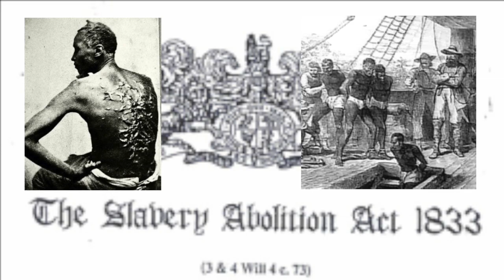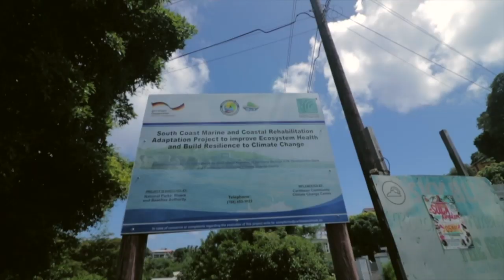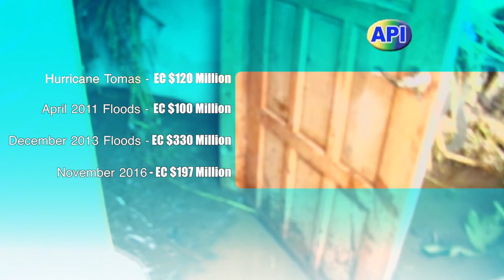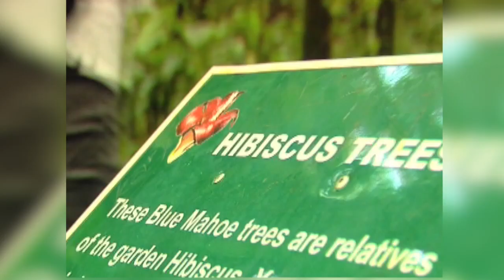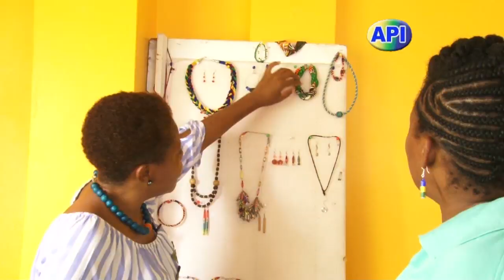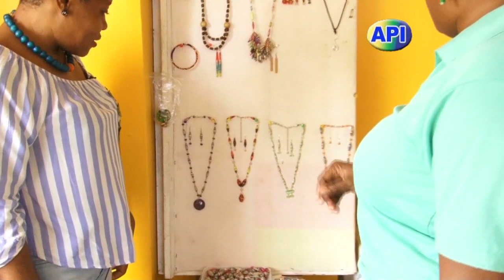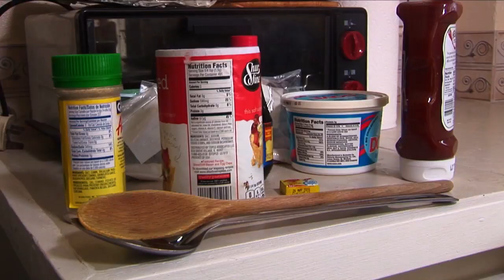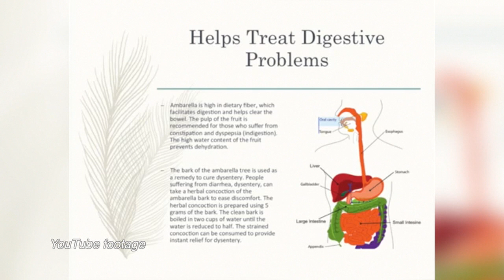Inside Story 1st December 2018